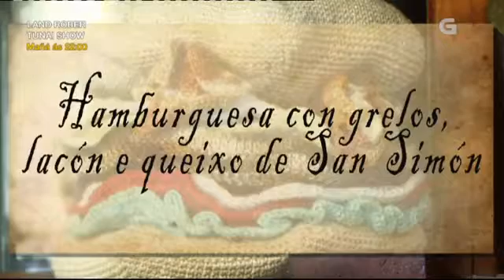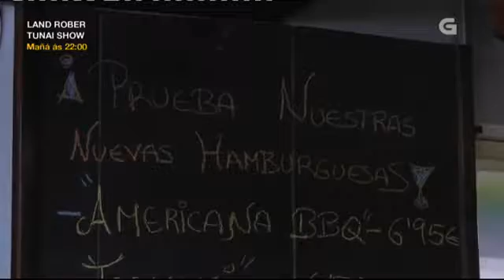Hamburguesa de grelos, lacón e queixo San Simón! - POR ALGO SERÁ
Publicado o 11/05/2016 por CRTVG